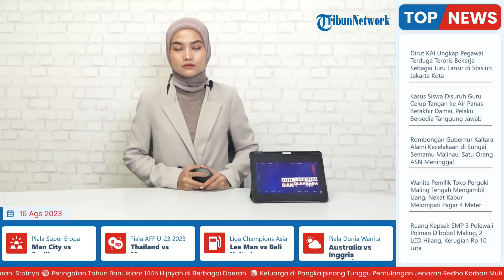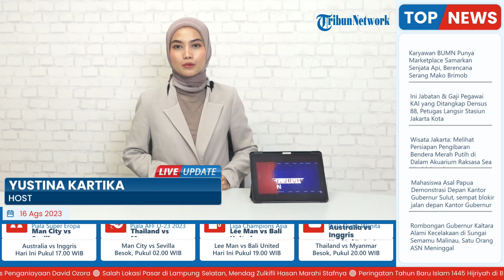Ruang Kepsek SMP 3 Polewali Dibobol Maling, 2 LCD Hilang, Kerugian Ditaksir Capai Rp 10 Juta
TRIBUN-VIDEO.COM -  Ruang kepala SMP 3 Polewali yang berada di lantai dua gedung sekolah Jl Muh Yamin, Kelurahan Pekkkabata, Kecamatan Polewali, Kabupaten Polewali Mandar (Polman) kemalingan.

Peristiwa itu terjadi sekitar pukul 14.00 Wita, Selasa (15/8/2023) dini hari tadi.

Dua unit LCD dan uang tunai Rp 200 ribu raib dibawa kabur pelaku.(*)

VP: Rania